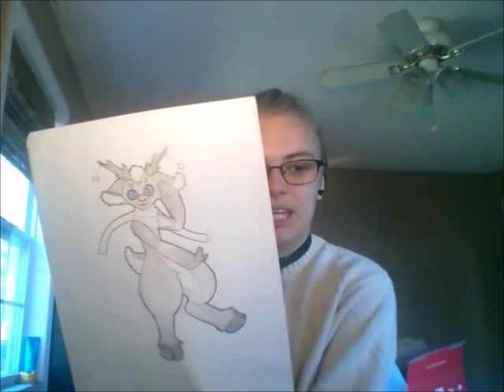The Beginning of BeetleInABottle's Fursuit Business